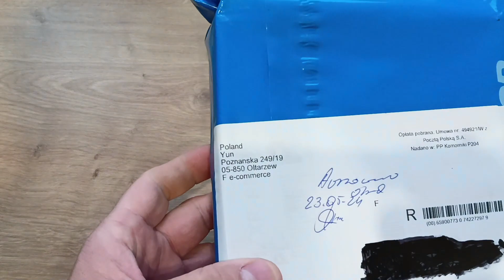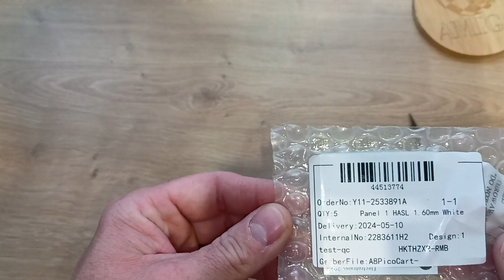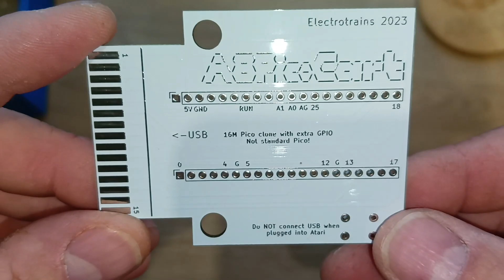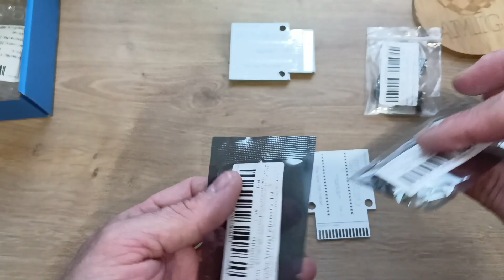Unboxing JLCPCB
Odebrałem paczkę z dobrociami do mojego atari Atari [ PCB ] zamowionych